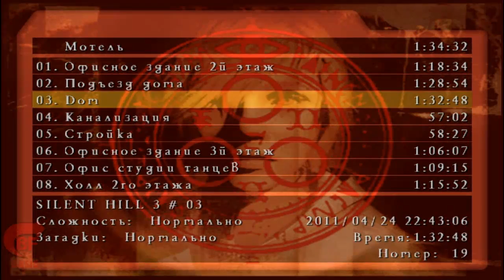Silent Hill 3 прохождение Часть 12 - Homecoming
12ая часть моего прохождения Silent Hill 3. После смерти отца Хизер решает вернутся на свою родину - Сайлент Хилл, Дуглас любезно предложил ей поехать вместе. Он так же сказал что с ним говорил человек по имени Винсент и велел найти какого-то Леонарда.